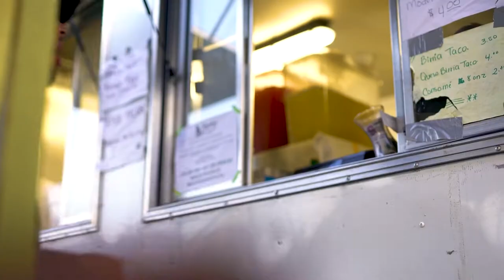Ajax Stacks - Pancakes (ft. Nicholas Whipps) [Official Video]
Music video by Ajax Stacks performing Pancakes, off the highly anticipated album "From The North".

SONG:
Lyrics written by A. Jackson & N. Whipps
Vocals produced, recorded, mixed, and mastered by C. Locke

Directed by Avery Jackson & Mathew Beeler
Shot & Edited by Mathew Beeler